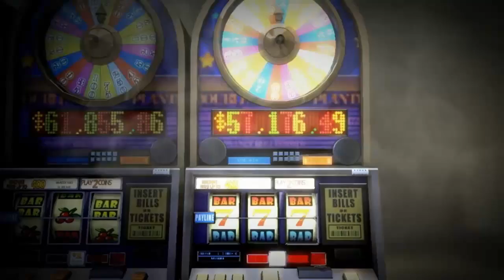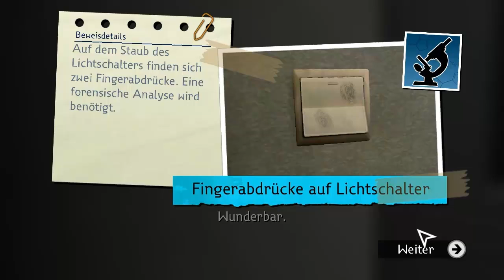Let's Play NCIS (Navy CIS) [Blind,German] Part #1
Hello und Welcome my Friends and my Watcher, Hust röchel,
So Hey Leute und weg mit dem Krüpel Englisch ^^
Also heute, naja nicht nur heute sondern die nächsten Paar Tage/Wochen ist NCIS Angesagt
einem Neuen Projekt, NCIS oder auch Navy Cis ist eine recht Bekannte und geile Serien,
Nun habe ich entdeckt, dass es ein Game zu dieser Serie gibt und ich nehme es für mich und euch
Durch ^^ Dieses Spiel ist ein Click and Point Adventure mit Storys aus der Serie, dieses Spiel ist in
4 Episoden aufgebaut. ich hoffe ihr habt Spaß mit dem Projekt wie ich. Und sry für irgendwelche Fehler oder so.
Dies hier ist eine Dauerbeschreibung, und wird nciht abgeändert ^^